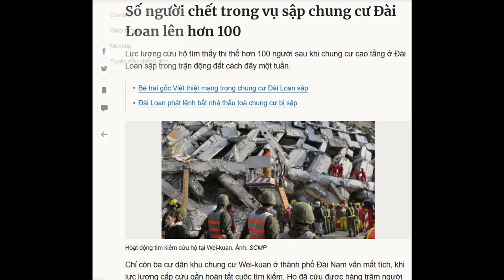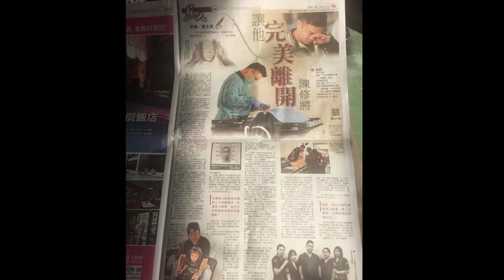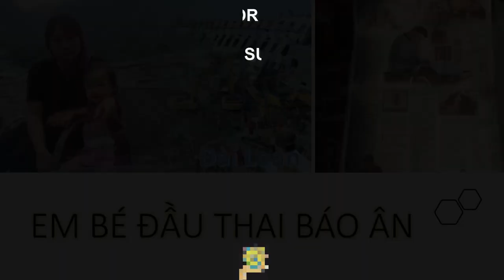Chuyện chấn động ở Đài Loan, Em bé đầu thai báo ân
Câu chuyện chấn động Đài Loan về em bé đầu thai báo ân
Anh Trần Tu Tương không ngờ câu nói "Hoan nghênh đến đầu thai tại nhà chúng tôi, làm con cái của chúng tôi" khi đào bới kiếm tìm thi thể sau trận động đất đã trở thành sự thật!
Trong một trận động đất tại Đài Nam cách đây không lâu cao ốc Duy Quân bị sập, người chết và bị thương rất nhiều. Các nạn nhân được đưa ra, cơ thể không còn lành lặn. Lúc bấy giờ, tham gia vào đội phục hồi di thể của nạn nhân có anh Trần Tu Tương và vợ là Hồng Tiểu Tình.

Luân Hồi Có Thật I Chu Tú Hoa I Báo Ứng Hiện Đời Tâp 2 I Hạnh Đoan - Quả Khanh
Luân Hồi Là Có Thật | Công Chúa Thăng Hoa | Báo Ứng Hiện Đời Tâp 2 | Hạnh Đoan | Quả Khanh
CÁ ĐẦU THAI THÀNH NGƯỜI, TÌM ĐẾN BÁO THÙ | Truyện nhân quả tập 4 bài 35
MẸ ĐẦU THAI THÀNH VỊT, BỊ CON CẮT CỔ | Truyện nhân quả tập 4 bài 36